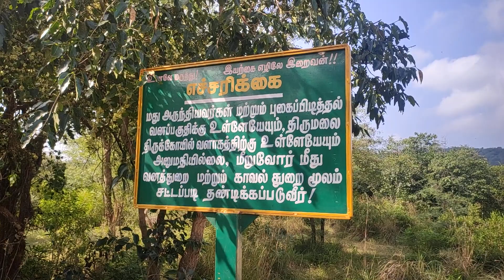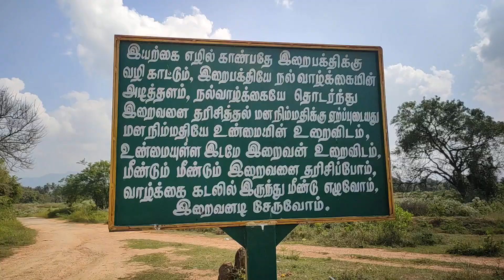Dharmakondaraja Thirumalai Thirukovil Temple...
Located

Name

Is one of the best temple since 150 years ago,my grandfather father-in-law,The place where the sheep came to graze. In those days there were springs of water when to pasture. This place became a place of worship for the gods and later the devotees started coming in large numbers

Architecture

The Story